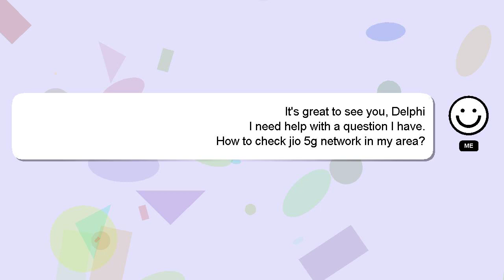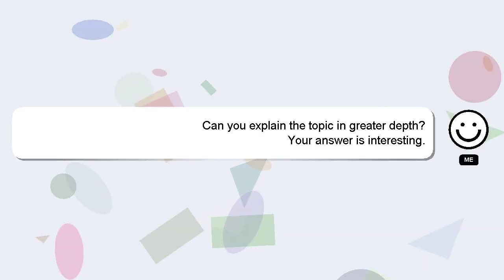How to check jio 5g network in my area?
Allow me to introduce myself briefly, Howdy, my name's Delphi. Allow me to support you in answering your questions. - How to check jio 5g network in my area?

If you provide an answer, I will 'heart' it as a sign of gratitude.

*2 What we are experimenting :*